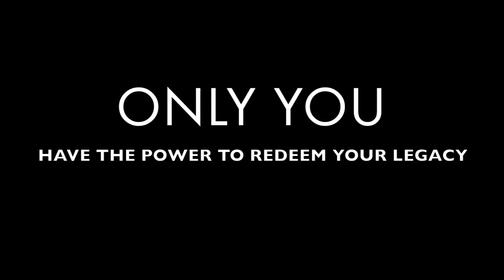DUKE 2010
Special thanks to 31spoonerstreet, RUSTY98UM, AND CANE FREAK 2001 for making these clips available. I am not representing these highlights as my own, only adding to them through music and effects.